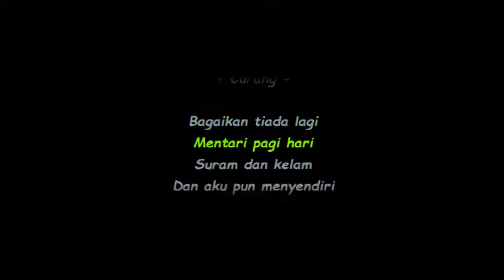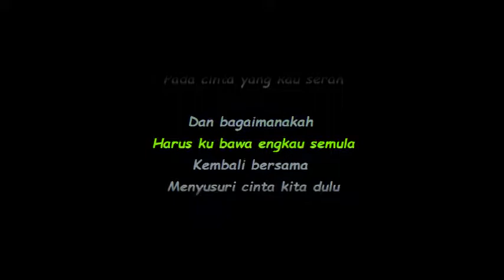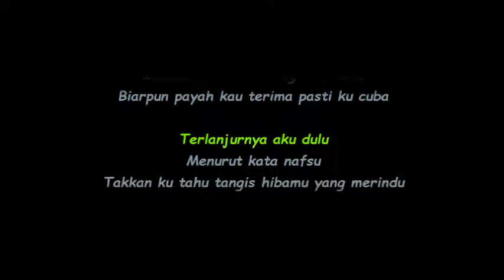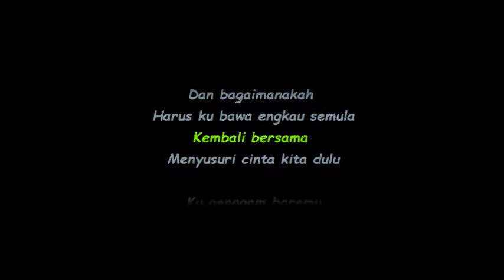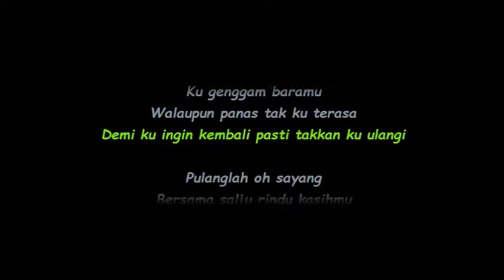Laksamana - Curang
Laksamana - Curang lirk